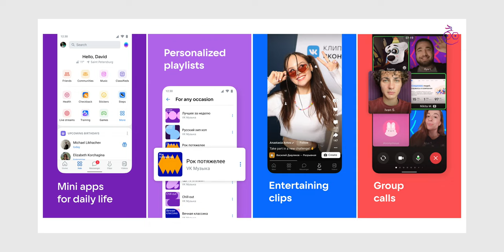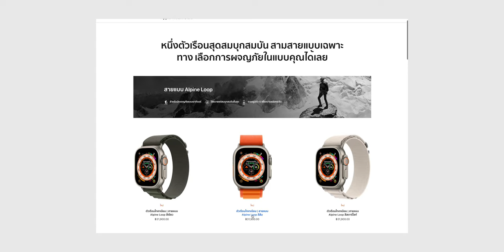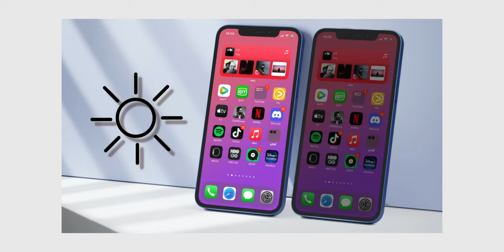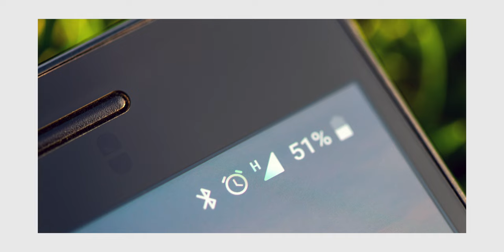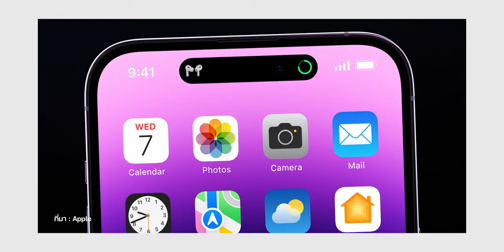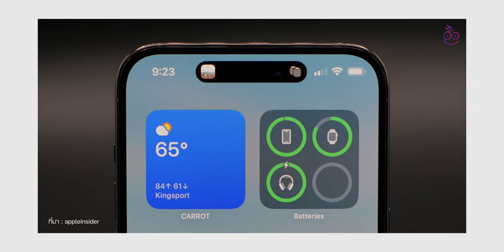iPhone 15 Ultra อาจใช้ชื่อใหม่แทน "Pro Max", คาดมาพร้อม USB-C ด้วย! | สรุปข่าว | iMoD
🔴 สรุปข่าว Apple และข่าวไอทีประจำสัปดาห์ อัปเดต 3 ต.ค. 65 มีอะไรน่าสนใจบ้าง ไปชมกันเลย!

00:00 - เปิดคลิป
00:28 - ข่าวที่ 1 Apple ลบแอป VK ออกจาก App Store ผลจากการคว่ำบาตรรัสเซีย
01:20 - ข่าวที่ 2 TechRax ใช้ค้อนทุบทดสอบความแข็งแรง Apple Watch Ultra
02:26 - ข่าวที่ 3 ผ่านไป 2 สัปดาห์ ยังมีผู้ใช้เจอปัญหาแบตหมดไวใน iOS 16 อยู่!
03:29 - ข่าวที่ 4 การทำงานเบื้องหลังของแอป Facebook อาจเป็นสาเหตุที่ iOS 16 แบตหมดไว!
04:28 - ข่าวที่ 5 iPhone 14 Pro, 14 Pro Max ยอดขายเพิ่มขึ้นอย่างต่อเนื่อง
06:03 - ข่าวที่ 6 iPhone 15 Ultra อาจเป็นชื่อใหม่แทน Pro Max คาดมาพร้อม USB-C
07:02 - ส่งท้าย

⋅ ดูข่าวที่ 1 เพิ่มเติมได้ที่
⋅ ดูข่าวที่ 2 เพิ่มเติมได้ที่
⋅ ดูข่าวที่ 3 เพิ่มเติมได้ที่
⋅ ดูข่าวที่ 4 เพิ่มเติมได้ที่
⋅ ดูข่าวที่ 5 เพิ่มเติมได้ที่
⋅ ดูข่าวที่ 6 เพิ่มเติมได้ที่